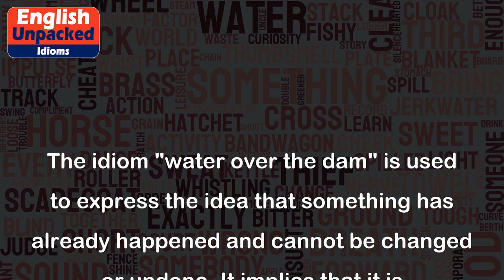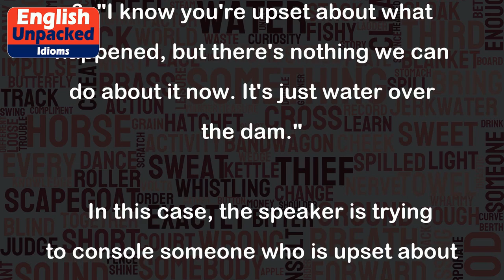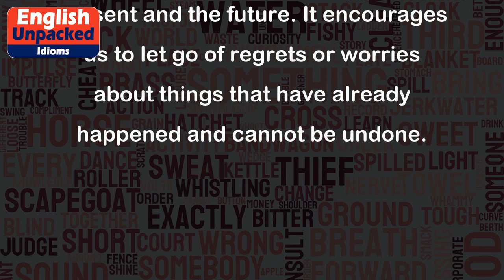Water over the dam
The idiom "water over the dam" is used to express the idea that something has already happened and cannot be changed or undone. It implies that it is pointless to dwell on past events or worry about things that are already done and cannot be altered.
The phrase originates from the image of water flowing over a dam. Once the water has passed over the dam, there is no way to bring it back or stop its flow. Similarly, when we use this idiom, we are acknowledging that the past is beyond our control and there is no use in dwelling on it.
Here are a few examples of how the idiom "water over the dam" can be used:
1. "I made a mistake in my presentation yesterday, but there's no point in worrying about it now. It's water over the dam."
   In this example, the speaker acknowledges their mistake but emphasizes that there is no use in dwelling on it because it cannot be changed.
2. "She regretted not taking the job offer, but she realized it was water over the dam and decided to focus on finding another opportunity."
   Here, the person acknowledges their regret but understands that the opportunity has passed, so they choose to move on and look for other options.
3. "I know you're upset about what happened, but there's nothing we can do about it now. It's just water over the dam."
   In this case, the speaker is trying to console someone who is upset about a past event by emphasizing that there is no way to change it.
Overall, the idiom "water over the dam" is a reminder to accept the past as unchangeable and focus on the present and the future. It encourages us to let go of regrets or worries about things that have already happened and cannot be undone.